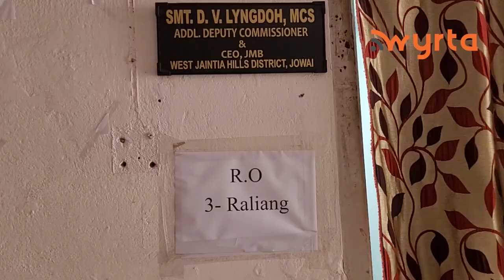Wan thap pyrtuid u Shemhok Garod kam u kyrtong ka PDF na 3-Raliang Constituency